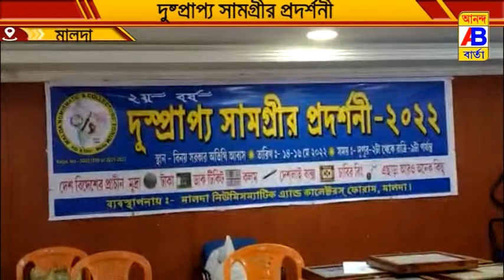দুষ্প্রাপ্য সামগ্রীর প্রদর্শনী